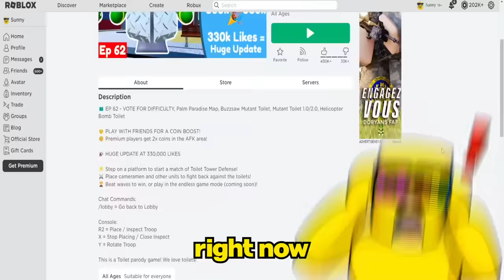Unlocking GLITCHED Cameraman MYTHIC in Toilet Tower Defense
New GLITCHED Cameraman in Toilet Tower Defense
Sunny and Melon play the NEW update in Toilet Tower Defense... the NEWEST tower is the NEW GLITCHED CAMERMAN! Its so COOL!